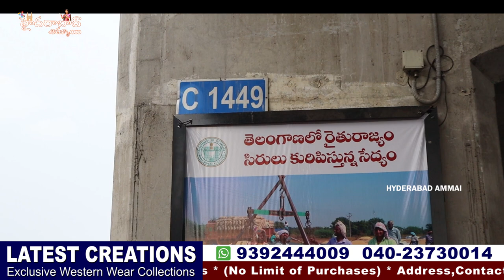అందరికీ ఉపయోగపడే Western Wear కలెక్షన్స్ @99/- || Imported Collection || Latest Creations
Hi Everyone. Welcome to our Hyderabad Ammai channel. Today I am going to Introduce LATEST CREATIONS of Hyderabad . Only Offline Purchases .

Address: 7-1-613/6/A, Sri Sai Balaji Complex, Ground, 1st & 2nd Floor, Opp.Pillar No. C1449, Ameerpet X Road, Hyd-16,

Exclusive Western Wear Collections

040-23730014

         Your's
  Hyderabad Ammai😍
  Keep smiling 🤔